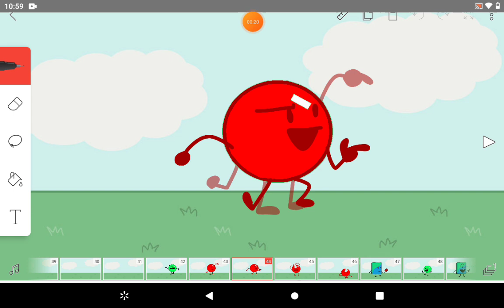well well well part 2 the dead ball ending